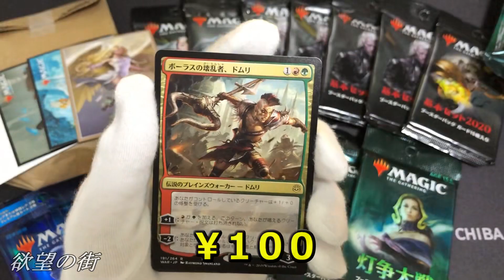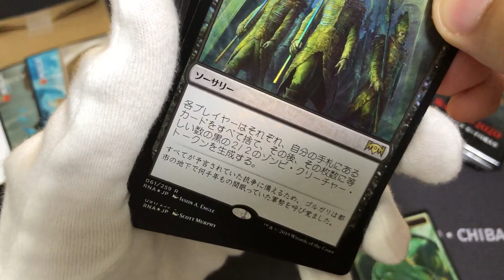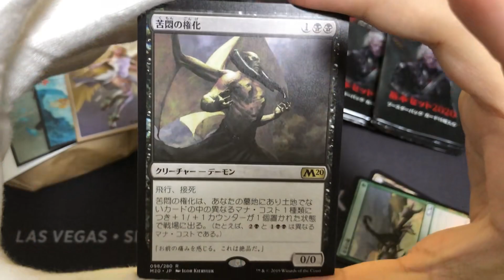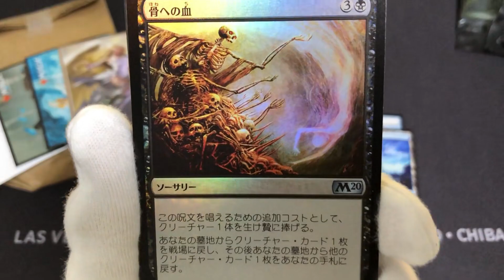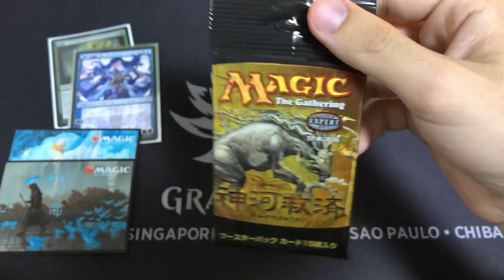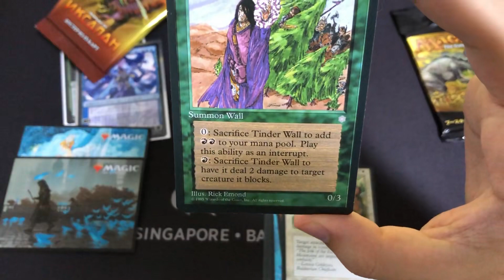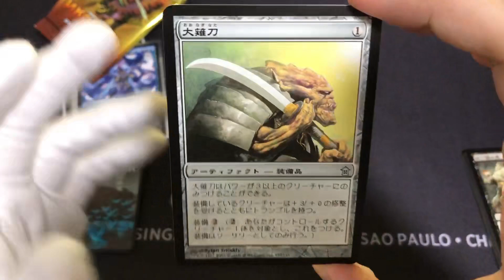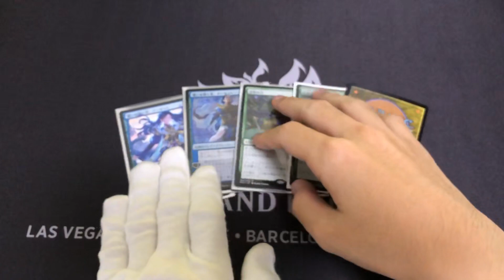【開封大好き】暑い夏！欲望のままMTGを開封する【MTG】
７月２１日に開催した『カイフーハッスル』で頂いたプレゼントを一気に開封！
今回パソコン新調で大分仕様が変わり編集ミスなどあるかもしれませんが優しくコメントいただけると幸いです；